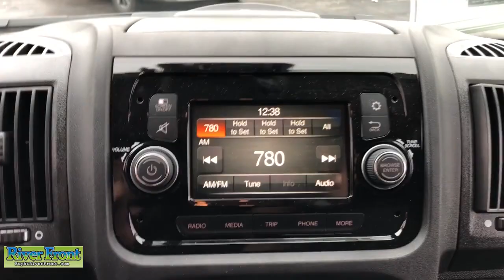2021 Ram ProMaster 2500 St. Charles, Aurora, Glendale Heights, Naperville, North Aurora, IL 211345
Flame Red Clearcoat New 2021 Ram ProMaster 2500 available in North Aurora, Illinois at RiverFront CDJR. Servicing the St. Charles, Aurora, Glendale Heights, Naperville, IL area.
2021 Ram ProMaster 2500 High Roof - Stock#: 211345 - VIN#: 3C6LRVDG6ME567602

Enjoy our no hassle pricing, no games, no surprises just great deals. Flame Red Clearcoat 2021 Ram ProMaster 2500 High Roof FWD 6-Speed Automatic 3.6L V6 24V VVTbrbrRecent Arrival!